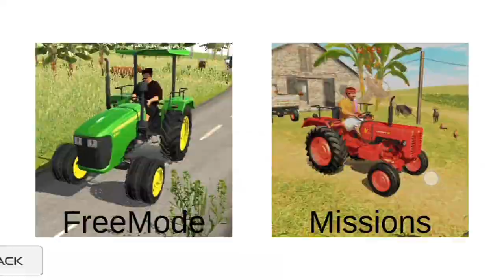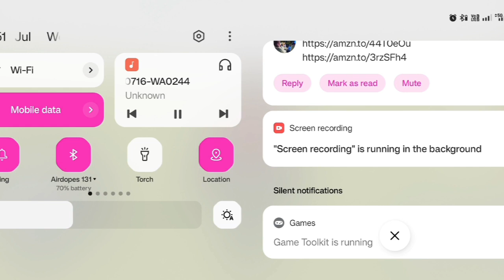20 September 2024